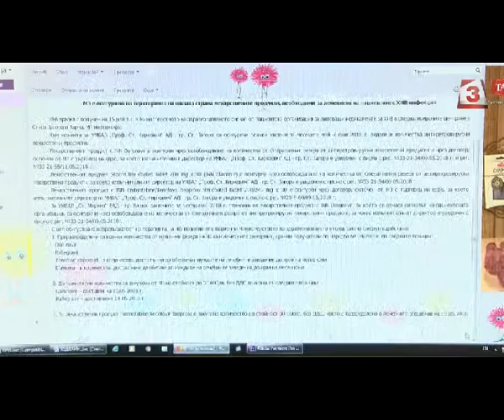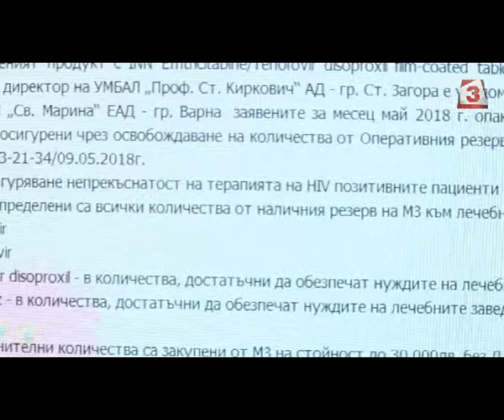Всяка сутрин: Лекарствата за HIV - остават ли проблемите с доставката?